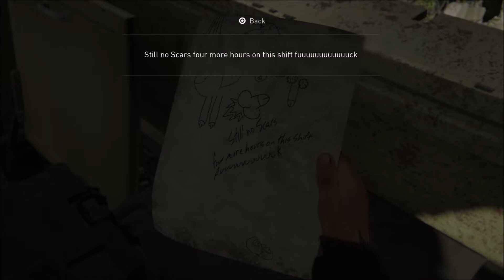THE LAST OF US: PART II Gameplay Walkthrough PART 10 (EXPLOSIVE TRAPS) [PS5] [No Commentary]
Five years after the events of The Last of Us, Ellie embarks on another journey through a post-apocalyptic America on a mission of vengeance against a mysterious militia.